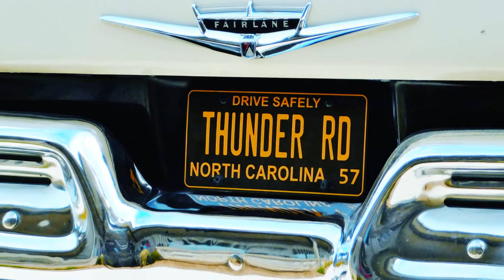Elkin, NC Car Show March 26, 2022 Larry Helms Band